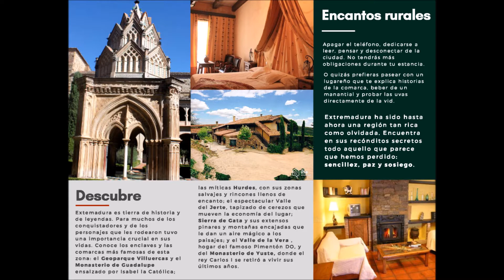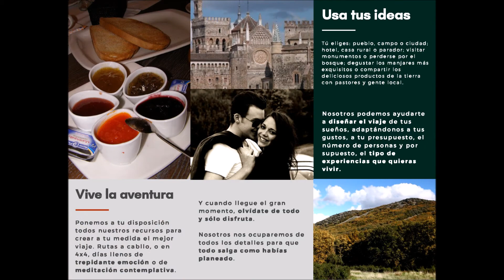Rutas por Extremadura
Un vistazo a todas las posiblidades que ofrecemos desde nuestra empresa de Turismo, Ocio y Tiempo Libre